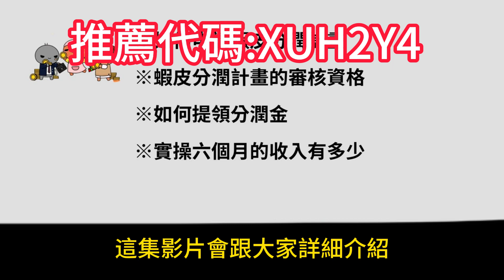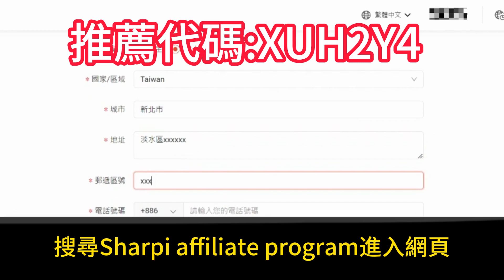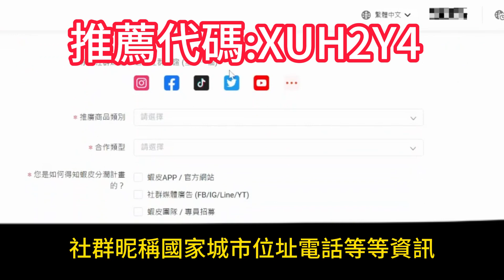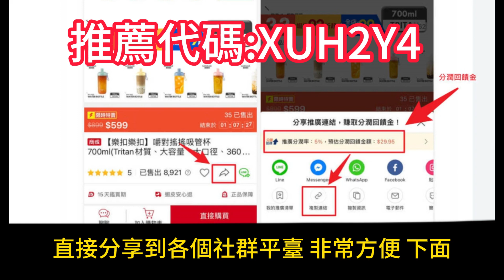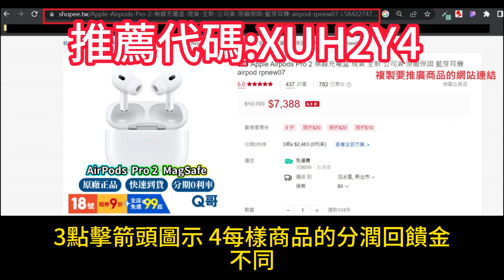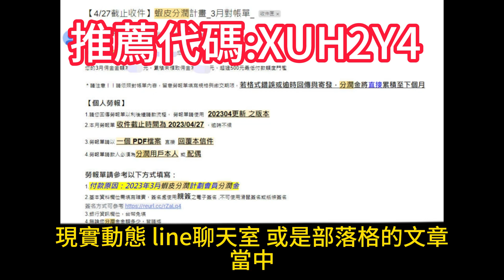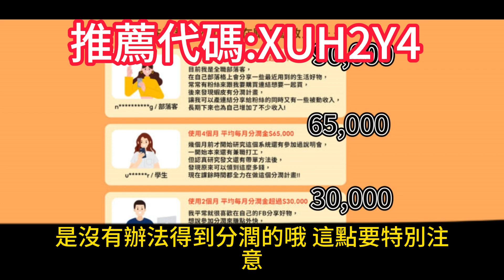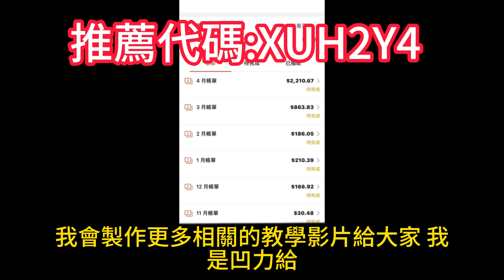別再浪費時間了2024年躺著幹的被動收入，善用你的社群 ，加入蝦皮購物分潤計畫，如果有喜歡此專題的親友 歡迎留言 我們繼續創作下去，歡迎模仿拷貝分享，推薦代碼:XUH2Y4E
如果說你有想要增加被動收入的親友
以下的連結
請記得點閱進入

快來加入蝦皮分潤計畫和我一起賺取分潤回饋金吧！
推薦代碼:XUH2Y4E
各位親友如有在蝦皮做消費
歡迎利用上述連結
我們開始做電商了
如果有想一起打造動收入的親友 歡迎一起加入

先祝福螢幕面前的您
身體健康
在祝福您交易順利
事事順心 萬事如意

感謝訂閱以及加入頻道會員的親友
只要有你們的收看跟支持
我們的直播頻道 會持續每天
帶著大家追蹤下去
歡迎來到這個頻道
這是一個攸關韭菜親友交易的不負責任的財經頻道
大部分都是用老韭菜經濟學的角度來開箱這個頻道的內容及專題
影片製作的過程大多用 電腦AI軟體去編輯 比較沒有後期製作
所以有 簡體字跟錯別字的部分請多多見諒

標的物分析
昨天格局分析
60分K 高點多少  低點多少

跌深

之前的格局
觀念的建立

標的物分析
1. 格局分析
2. 盤整格局多少 噴出等幅測距多少  跌破 等幅測距多少
3. 先看月線 高點多少 低點多少盤整波幅多少
4. 在看周線 高點多少 低點多少 盤整波幅多少
5. 日線 高點多少  低點多少 盤整波幅多少
6. 60分K 高點多少  低點多少  盤整波幅多少
7. 做空的會在哪邊上班 作多的會在哪邊上班
8. 目前會破底翻 跟 假突破的價位

1. 掛限價單買進 60分K 盤整格局低點價格
2. 橫盤後 目前高點 近期低點 盤整區間  格局多少點數
3. 60K下面價格 掛線價單吃兩口
4. 吃完直接 賣一口在60分K盤整格局 上緣價格
5. 留1口單子為長期持有單子 停損點建議為買進價格往下約5-10點
6. 拉回再吃一口 停損一樣防守5-10點
7. 噴出後 跌破後 等幅測距的滿足區 全部出清或者續抱
8. 請在下單交易之前想好您的策略去交易你的計劃 計畫您的交易

跌深